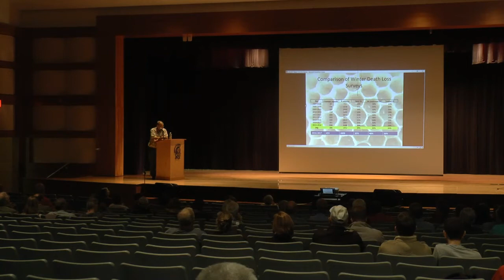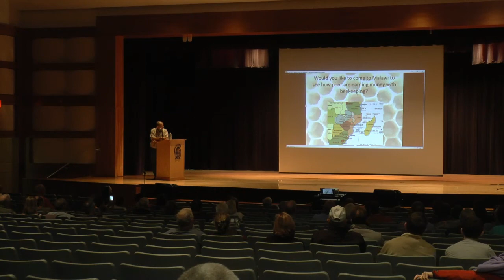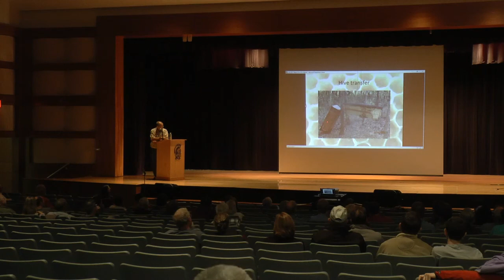2017 Fall State Apiarist Report